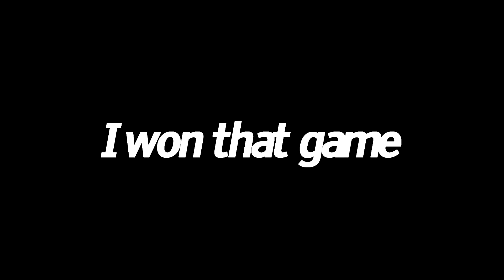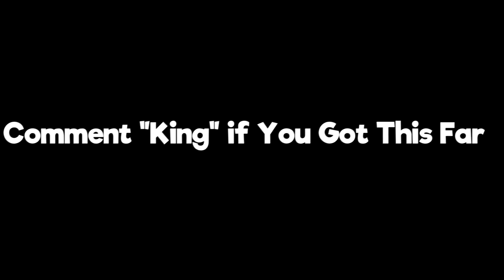Why This Content Creator is Joining @1x466...😱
- A LIKE IS APPRECIATED :)
- Comment if you enjoyed the video!

- KingWind

1x's Upcoming Content Creator